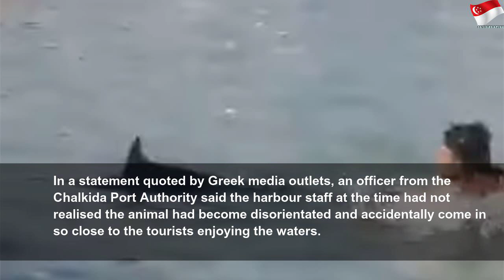Outrage after swordfish ‘stoned to death’ by tourists on Greek beach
Outrage after swordfish ‘stoned to death’ by tourists on Greek beach | High Thing
Tens of thousands of Greeks have signed a petition calling for the punishment of tourists who were filmed throwing stones at a swordfish which was later found dead. A video of the attack, which took place earlier this month on a beach in the town of Chalkida, has gone viral on Greek social media, sparking outrage and anger. A huge crowd of sunbathing tourists can be seen gathered at the water’s edge while the one-metre long fish swims...